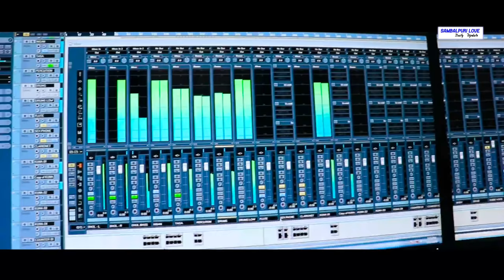Filhaal (Mental Sonu & Anamika Acharya) STUDIO VERSION ll New Sambalpuri Romantic Song ll 2020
SOURAV PRODUCTION PRESENTS
New Sambalpuri Studio Version Video ll 2020

✽ Song - Filhaal (Kisi Aur Ka Hoon)
✽ Singer - Mastar Sonu & Anamika Acharya
✽ Lyrics - Mohan Podh
✽ Music Arranger - Hamit Sagar & Sonu
✽ Camera & Editing - Barun Meher
✽ Recording - STUDIO MELODY (BARGARH)
✽ Producer - Tarun Meher
✽ Special Thanks - Arun, Sonu, Jadunath, Birendra, Pabitra Naik

This content is Copyright to Sambalpuri Love, Any Unauthorized Reproduction, Redistribution Or Re-Upload Is Strictly Prohibited Of This Material, Legal Action Till Be Taken Against Those Who Violate The Copyright Of The Following Material Presented !!!